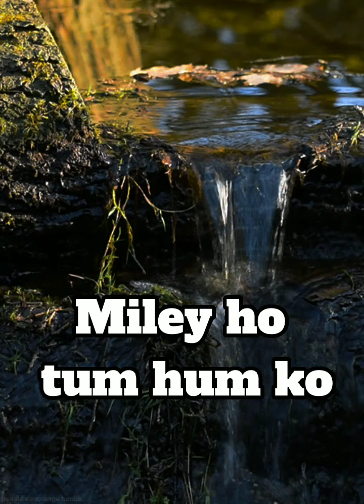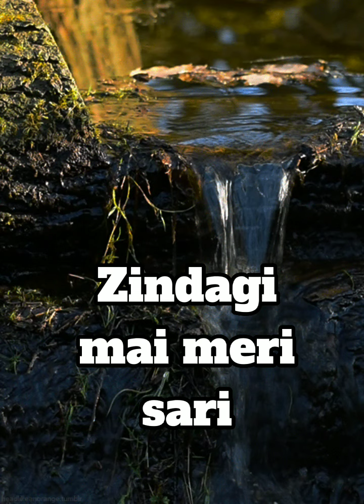Mile ho tum neha kakkar love song lyrics edit text audio famous hit like sub support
Mile Ho Tum

Mile Ho Tum is a soft track sung by Neha Kakkar from the album Fever. The song has been composed and written by Tony Kakkar

Bade naseebon se
Churaya hai maine
Kismat ki lakeeron se (x2)

Teri mohabbat se saansein mili hain
Sada rehna dil mein kareeb hoke

Bade naseebon se
Churaya hai maine

Teri chaahaton mein kitna tadpe hain
Saawan bhi kitne tujh bin barse hain

Zindagi mein meri saari jo bhi kami thi
Tere aa jaane se ab nahi rahi

Sada hi rehna tum mere kareeb hoke
Churaya hai maine kismat ki laqeeron se
Mile ho tum humko bade naseebon se
Churaya hai maine kismat ki lakeeron se

Baahon mein teri ab yaara jannat hai
Maangi Khuda se tu woh mannat hai
Teri wafaa ka sahara mila hai
Teri hi wajah se ab main zinda hoon

Teri mohabbat se zara ameer hoke